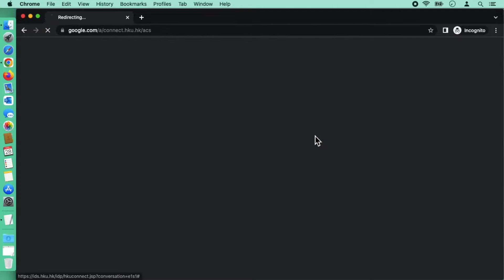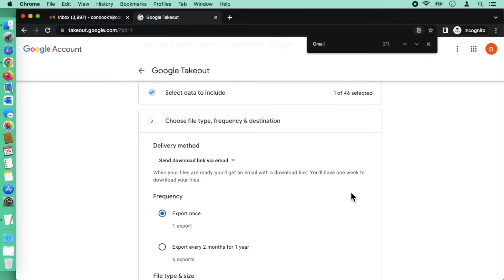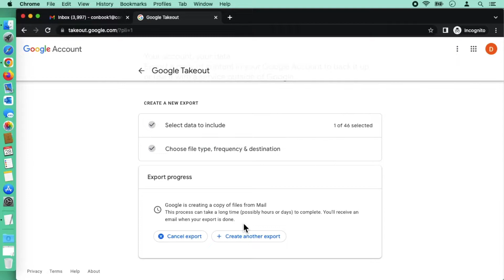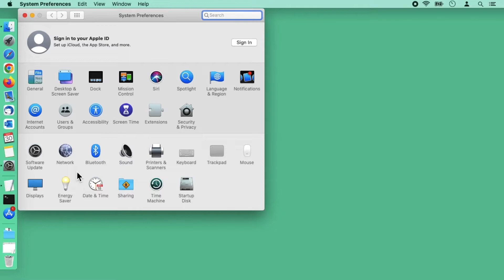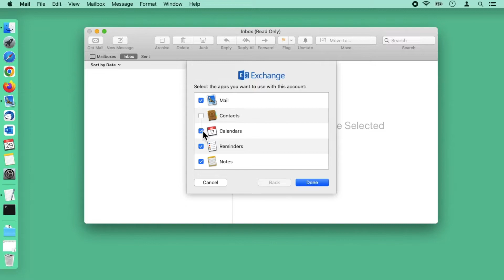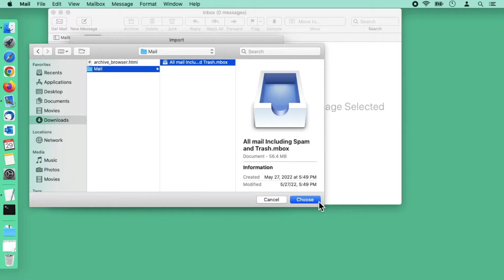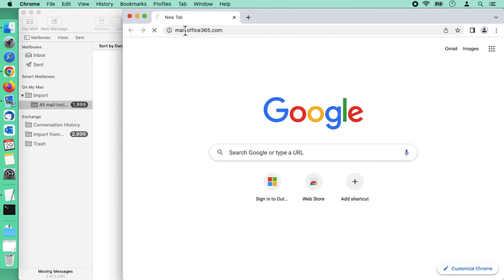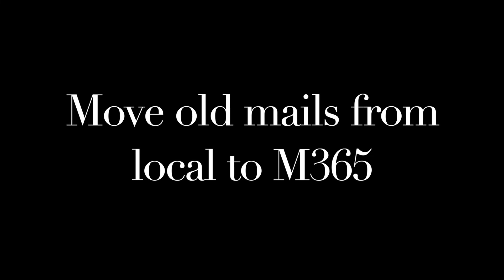Migrate Emails Using Apple Mail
This video is showing the steps on how to migrate emails from HKU Connect Gmail Account to M365 Account Using Apple Mail.

Step 1  Export emails from Gmail account to .mbox file

1. Logout from all Google accounts and open an Incognito/InPrivate browser.
2. and click the button CONNECT.HKU.HK (Google, read-only)
4.
5. Click the Deselect all button under Products.
6. Select Mail and click the Next step button.
7. Change the file size to 50GB.  Click Create export. The export can take a long time (possibly hours or days) to complete.  You will receive an email when your export is done.
8. In Google’s email, click the Download your files button.  It is a .zip file and includes the exported email file (.mbox file).  Save it to a preferred location on your Mac.
9. Connect your Mac with the power adapter.  Go to System Preferences.  Under Battery and Power Adapter, tick Prevent your Mac from automatically sleeping when the display is off.
10. For older version of Mac OS, under Systems Preferences and Energy Saver, change Computer Sleep to Never.

Step 2 Setup M365 account to connect to Apple Mail

1. Open the Mail App.
2. Click Microsoft Exchange and Continue.
4. Click Sign In again.
6. Uncheck all the boxes except Mail.  Click Done.

Step 3 Import .mbox file to Apple Mail (local)
1. Select File, Import Mailboxes….
2. Select Files in mbox Format and click Continue.
3. Select the .mbox file downloaded from Google and click Choose.
4. The emails on your Gmail account will be imported under the Import folder under On My Mac.  After import is completed, click Done.  All emails can be found under the Import folder.

Step 4: Access the migrated emails from other networked PCs other than your Mac

After imported the emails to Apple Mail, drag the folder under the Import folder under On My Mac to your M365 account (i.e. Exchange).
1. Create new folder on M365 called Import from Gmail
2. Browse to the local folder with the email just imported. Select all emails (Press CMD+A)
3. Right click the selected emails.  Under Move to and Exchange, select  “Import from Gmail” folder on M365 account
4. Wait and monitor the copy progress on the status bar.
You can see the emails being copied to your Microsoft account.
6. In case the moving progress stopped, you may Quit and restart the Mail app.  “Moving Messages” progress will resume again.
7. After all old emails have been moved from Gmail to M365 mailbox. You may close the Mail app.  You can also use the search function to find email with keywords.
8. You are advised to keep the original zip file downloaded from Google Takeout on your computer or OneDrive.